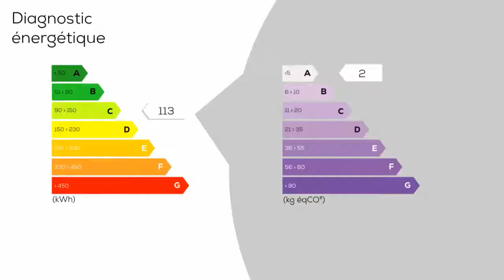A vendre - Appartement - MARSEILLE 12E ARRONDISSEMENT (13012) - 3 pièces - 61m²